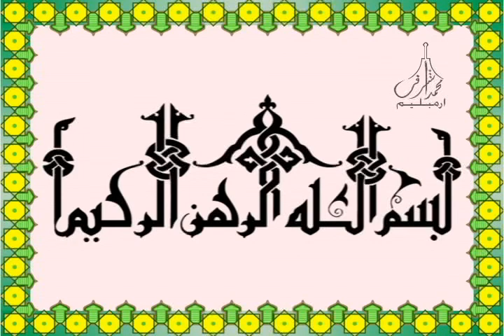105 Surah Al Fil سـورة الفـيـل لخط الحرمين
105 Surah Al Fil سـورة الفـيـل لخط الحرمين
Holy Quran Recitation by
 Sheikh Abdur Rahman as-Sudais &
 Sheikh Saud Al Shuraim
(قارئ الشيخ عبدالرحمن السديس و  قارئ الشيخ سعود آل شريم)

Hathul Haramaini Quran in Arabic Script

Surah At-Taghabun  [64]  Quran Arabic Calligraphy
سورة التغابن بالخط الثلث أو فن العربية القرآن الكريم